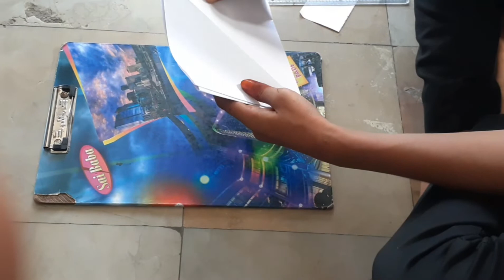HOW TO MAKE PAPER BOAT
A 9TH CLASS STUDENT TRIED IT
WATCH AND LEARN NEATLY

ACTIVITY NEWTON'S FIRST LAW OF MOTION CLASS 9 PHYSICS LAWS OF MOTION

AIR PRESSURE ACTIVITY CLASS 8 PHYSICAL SCIENCE AIR CAN EXERT PRESSURE

SIMPLE ACTIVITY

REFRACTION OF LIGHT AT CURVED SURFACES ACTIVITY CLASS 10 PHYSICS

TOTAL INTERNAL REFLECTION ACTIVITY WHAT IS T.I.R  CLASS 10 PHYSICS

REFRACTION OF LIGHT ACTIVITY DONE BY 10TH CLASS STUDENTS
కాంతి వక్రీభవనం చిన్న ప్రయోగం 10వ తరగతి STUDENTS చేసినది